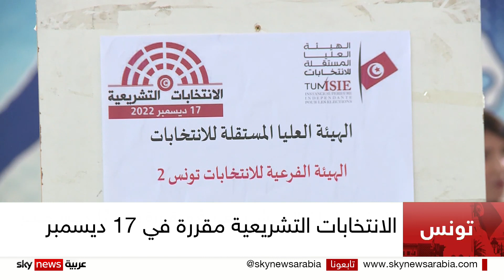الهيئة المستقلة للانتخابات في تونس تعلن عن قبول 1055 مرشحا لاستحقاق 17 ديسمبر المقبل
أعلنت الهيئة المستقلة للانتخابات في تونس عن قبول ألف وخمسة وخمسين مرشحا لانتخابات التشريعية المقررة في السابع عشر من ديسمبر المقبل. وتجري الانتخابات وفق قانون معدل يرفض الرقابة على تمويل الأحزاب.